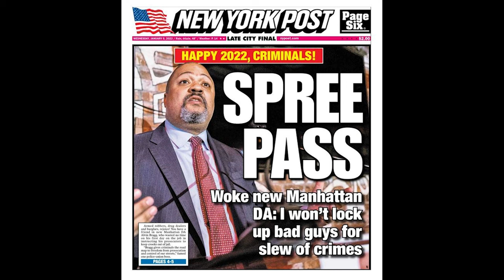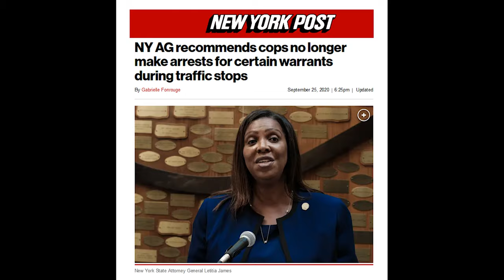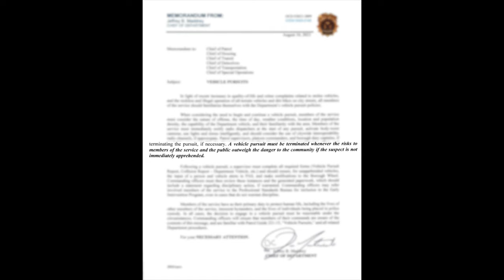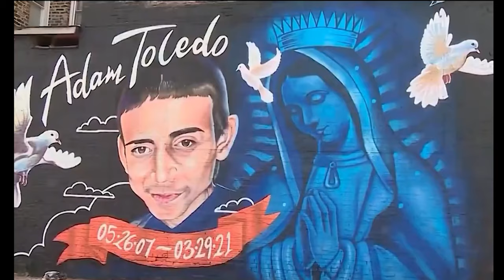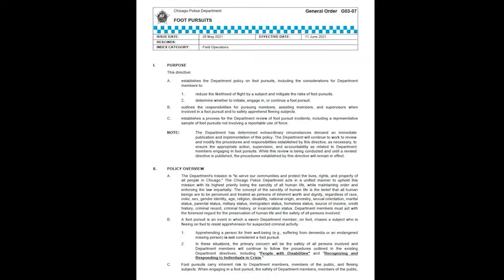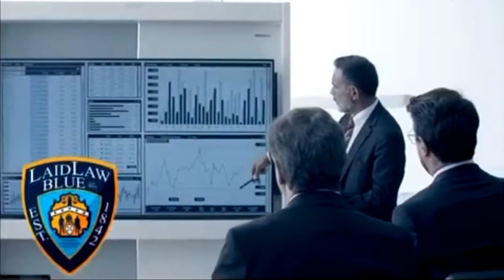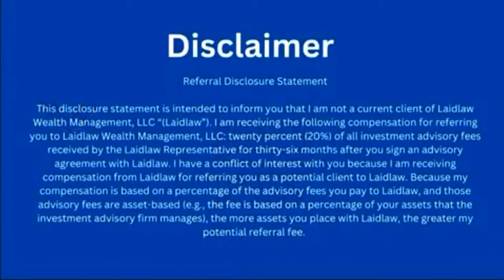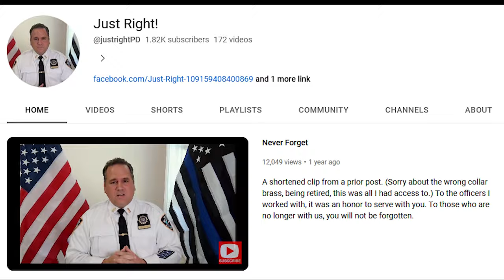NYPD Vehicle Pursuit Policy: A Round Table With (Ret) Lieutenant Paul Manicone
On this episode John & Eric sit down with (Ret) NYPD Lieutenant Paul Manicone AKA @justrightPD   & discuss the @nypd vehicle pursuit policy.

If you are interested in purchasing a Finest Unfiltered T-Shirt please

To see Paul's Amazing work please visit him at